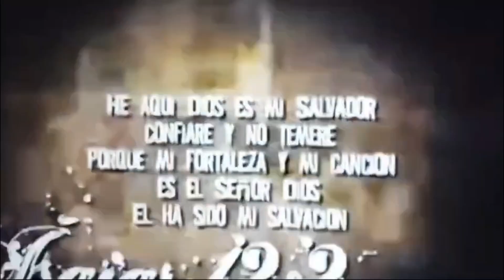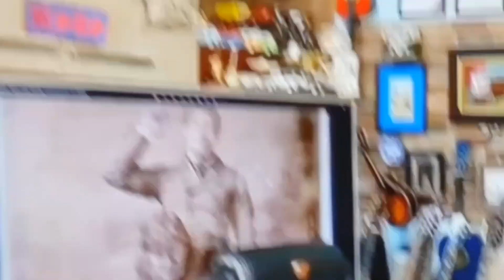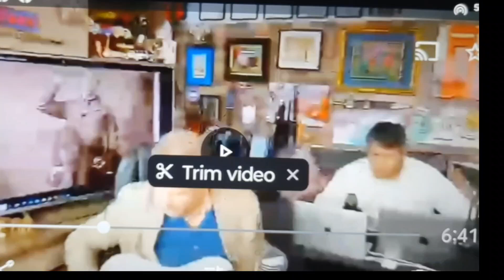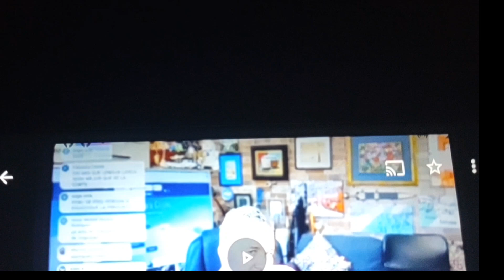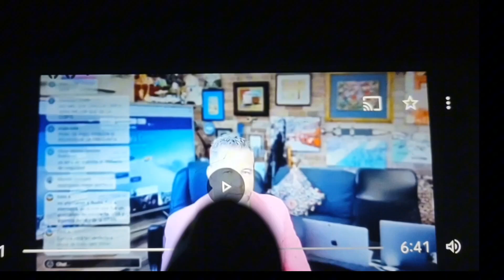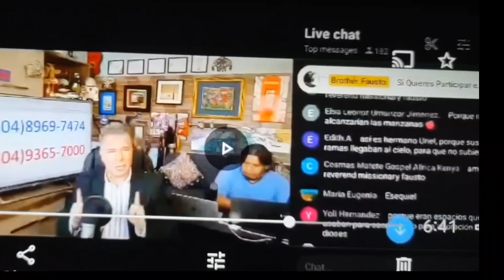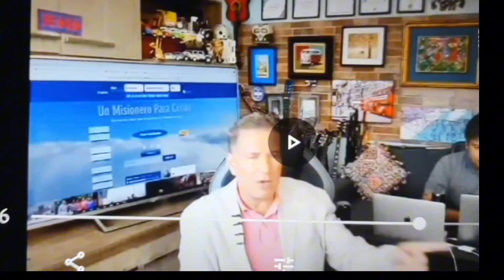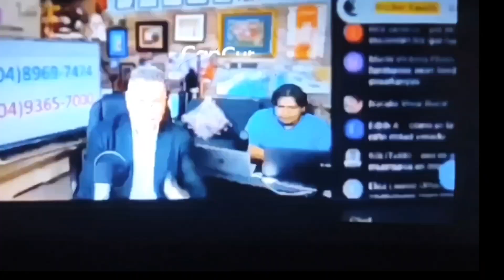FAUSTO ZACAPA AMENAZA a la JENTEN de METERLA PRESA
un misionero para cristo 2
brother Fausto
brother Fausto Zacapa
palabra miel
brother Fausto